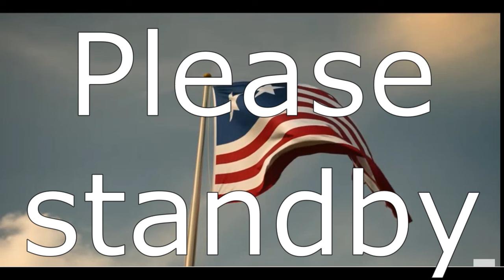Review: Civil War movie (A24 studios)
Should you skip this movie? Not so fast!